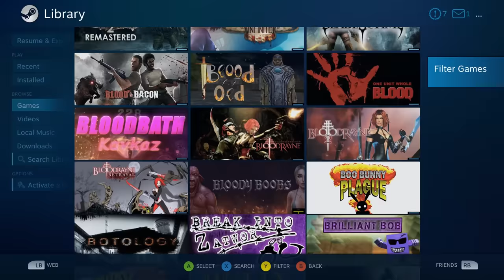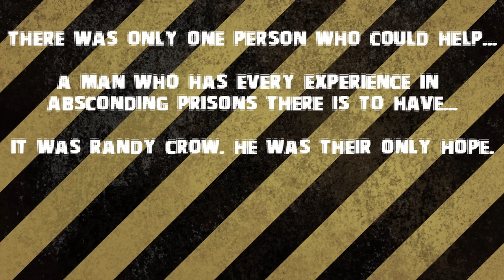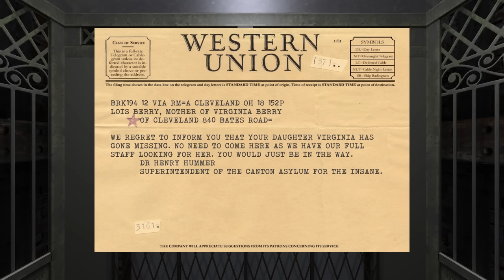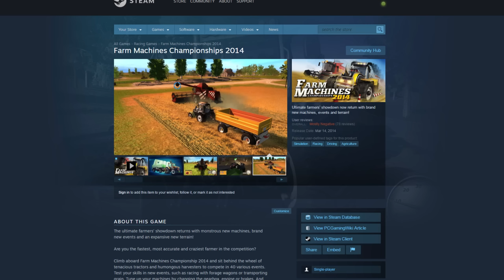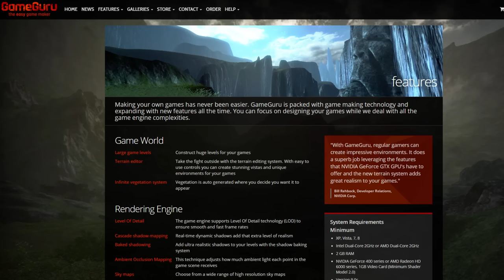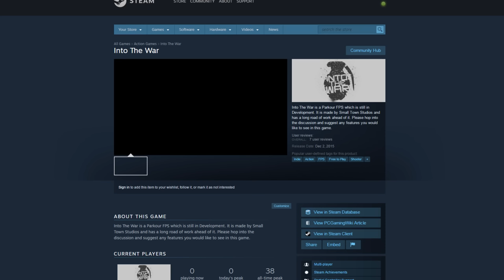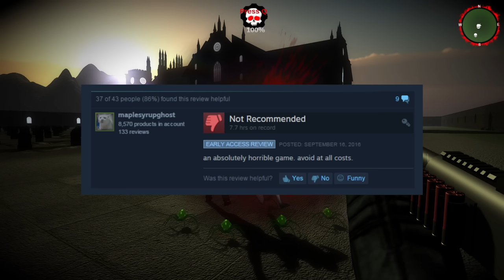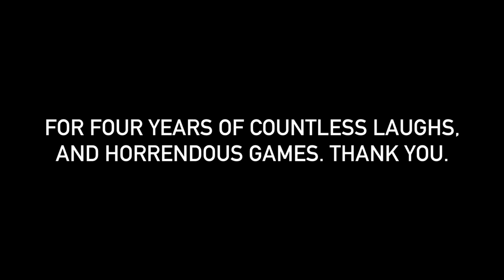The Worst Steam Library Ever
DX returns with a look at his Steam library. Full of the most awful games you've ever seen. Some games so bad, they cannot even be bought anymore. How terrible can these Steam games get? Let's find out.

A very big thank you to the excellent work of DDX, who captioned this video. Check him out here!